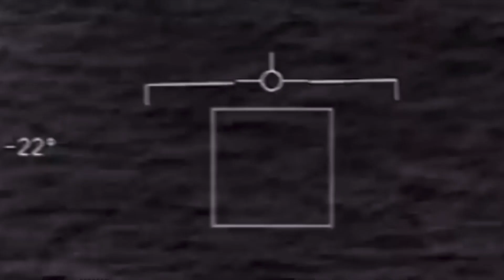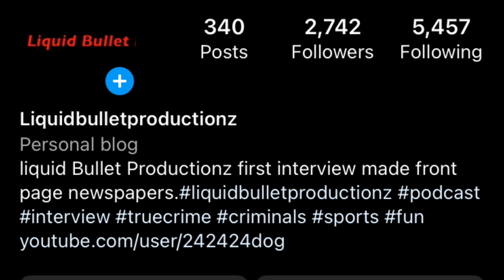ALIENS v METEORS | Dispute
Meteor fly’s over scotland or was it a ufo and aliens @liquidbulletproductionz